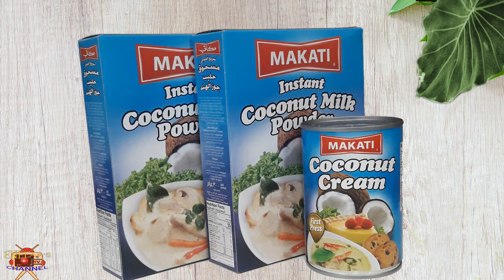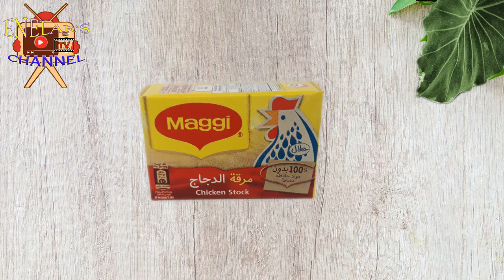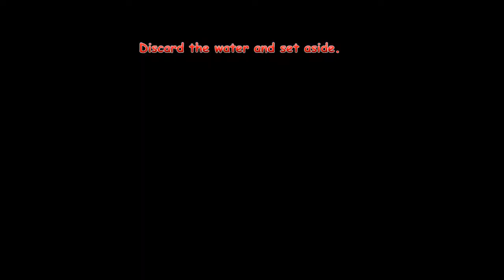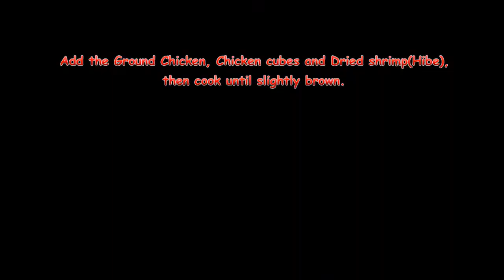PAANO MAGLUTO NG MASARAP NA LAING ANG MGA BIKOLANO NA MAY DILIS.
This step by step procedure how to cook easy creamy LAING recipe that you will surely enjoy serving in all occasions.